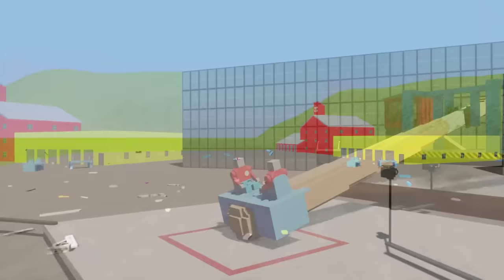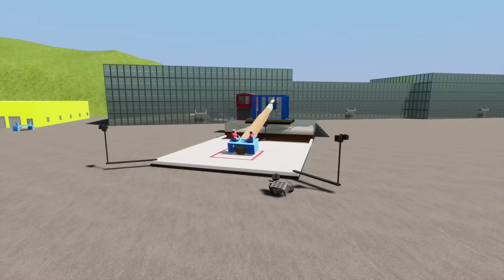MONSTER TRUCK JUMPS INTO BLENDER! - Brick Rigs Multiplayer Gameplay - Lego Stunts & Jumps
Monster truck jumps into blender in Brick Rigs Multiplayer Gameplay

Stunts and jumps in Brick Rigs multiplayer gameplay! Hitting a big jump with a lego monster truck directly into a giant blender and more crazy stunts and jumps in this Brick Rigs lego stunts & jumps show. Will SpyCakes manage to fly his monster truck right into the giant blender?

About Brick Rigs:

"A lego sandbox building game that allows you to build many kinds of vehicles, including cars & planes! From a variety of bricks and experience their dynamic driving physics in a sandbox environment even in multiplayer!"